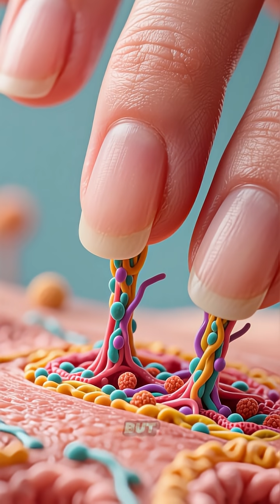Why Your Fingernails Grow After Handwashing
Ever noticed your fingernails grow faster after washing your hands? Water makes your nails swell and split, triggering extra growth to repair the damage. Learn the surprising science behind nail growth and hydration!